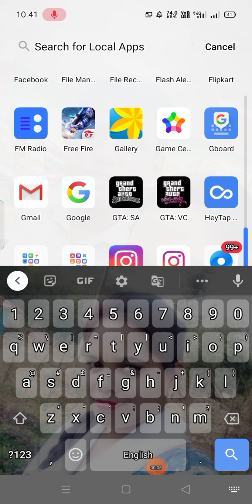Gareena Free Fire